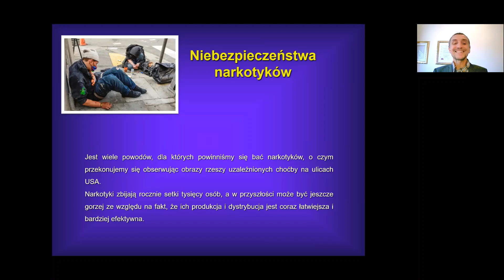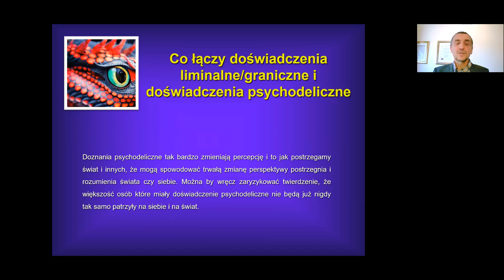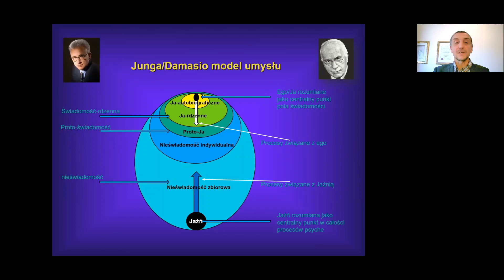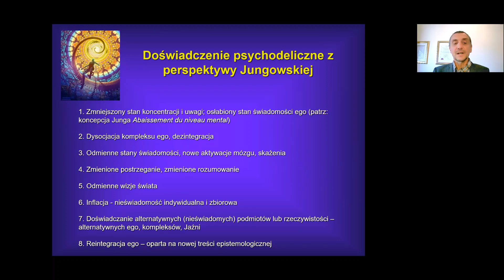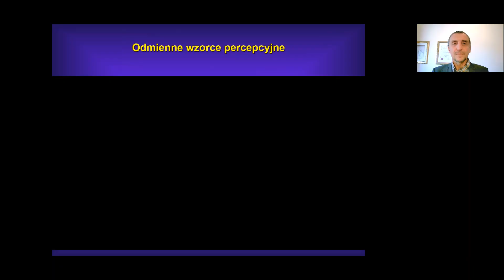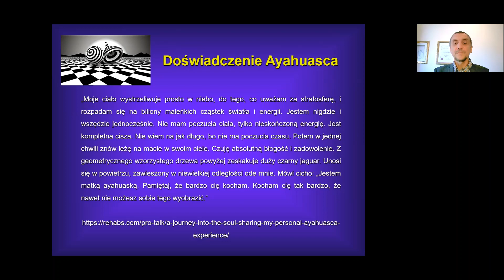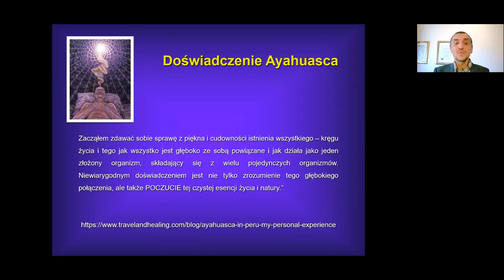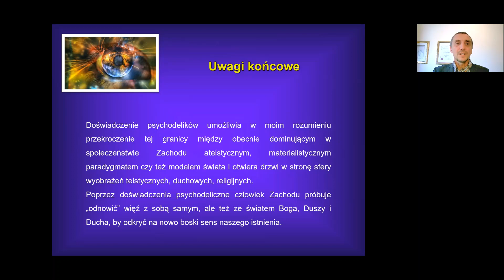DOŚWIADCZENIE PSYCHODELICZNE w perspektywie psychologii C.G.Junga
Zapraszam na wykład  "Psychologiczne i metafizyczne konteksty doświadczeń psychodelicznych w perspektywie teorii C.G. Junga".

Kanał psychologiczny wspierający rozwój osobisty, porady psychologiczne jak lepiej żyć, jak żyć pełnią życia.

0:00 Intro
0:22 Niebezpieczeństwa związane z narkotykami
2:12 Psychodeliki - definicja
3:42 Doświadczenia psychodeliczne a doświadczenia liminalne
5:45 Doświadczenia psychodeliczne w teorii Junga
6:14 Ego i Jungowski model psychiki
9:05 Skany mózgu w stanach psychodelicznych
10:56 Jungowska analiza doświadczeń psychodelicznych
14:35 Wizualizacja doświadczeń psychodelicznych
16:05 Kategorie naoczność w stanach psychodelicznych
19:00 Sprawozdania z doświadczeń psychodelicznych
25:39 Uwagi końcowe